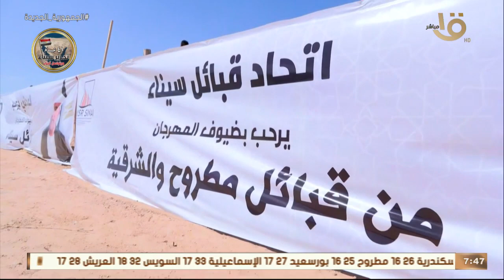صباح الخير يا مصر | انطلاق بطولة سباق الهجن بالعريش ضمن احتفالات العيد القومي لمحافظة شمال سيناء